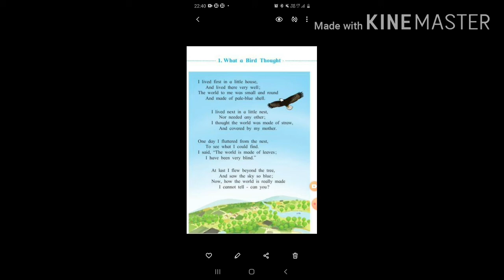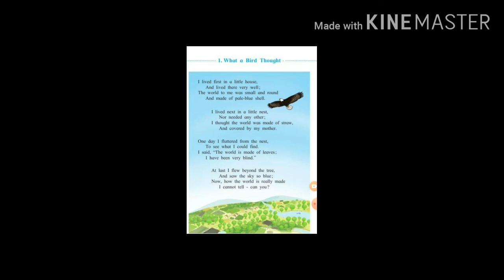What a Bird Thought.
It is a poem of class 5th in which what a Bird thinks is written and explained